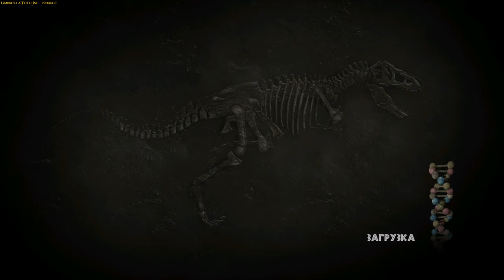Jurassic Park: The Game - Episode № 1 - «The Intruder» (Rus sub)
«Jurassic Park: The Game»  is a computer game in the genre quest, developed by Tell Tale Games in 2011, based on Spilberg's film criticism of the same name. It is not only well connected with the plot of the first film, but also perfectly complements it, showing us with you new territories and new creatures that inhabited the Nublar in John Hemond's Park.
We admire the Jurassic Park and are already developing it on our map in Minecraft.
The game «Jurassic Park: The Game»  is great and I'm very glad to see it again with you for our channel UmbrellaTech.Inc :)